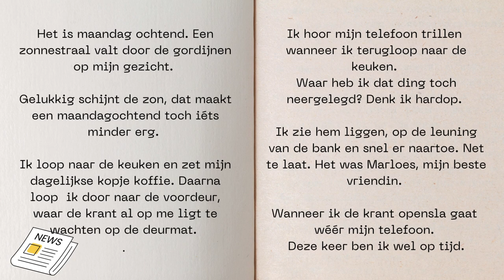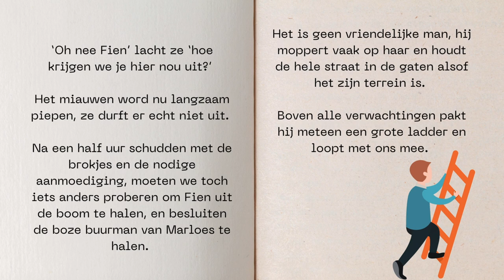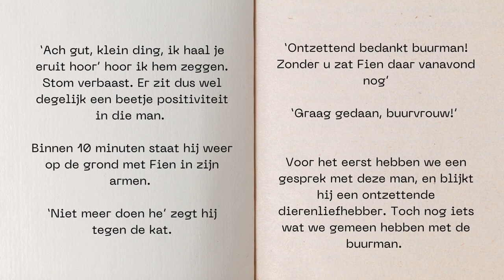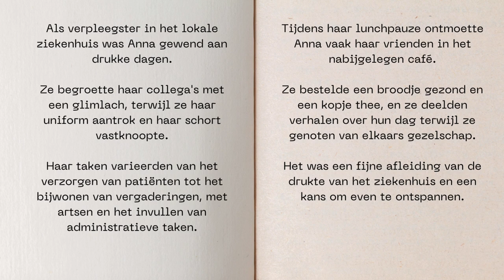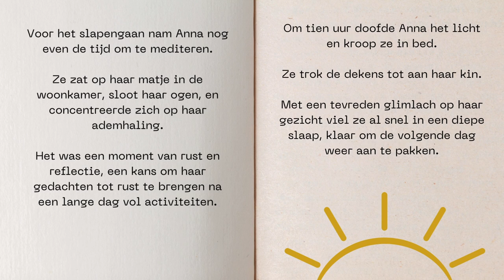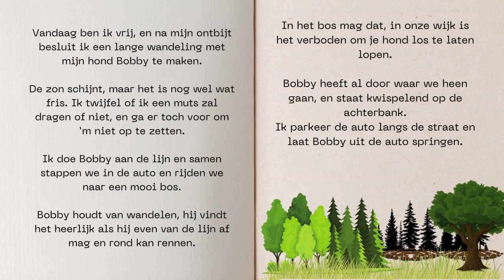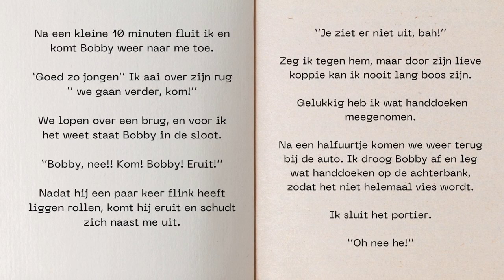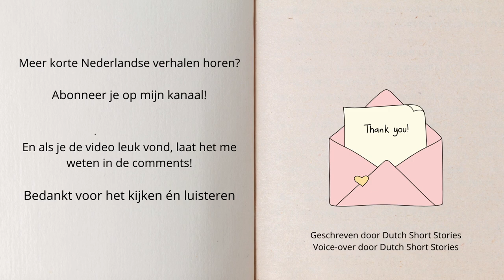Bundel B1 Dutch Short Stories | Learn Dutch Through Stories!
Dutch Short Stories

If you want to support the shannel please consider BuyMeACoffee

🎥 Videos about The Netherlands , how to speak Dutch and Short Stories in Dutch